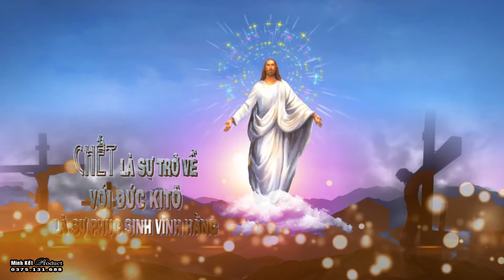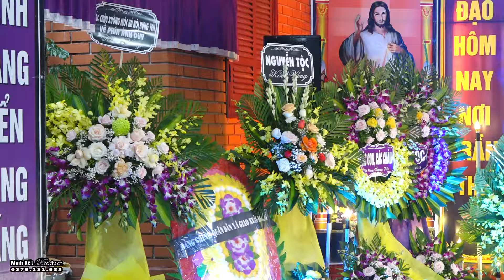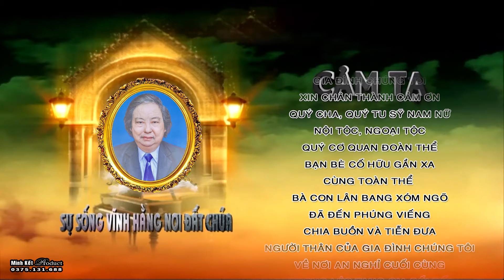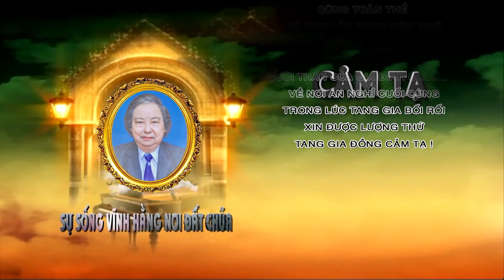LỄ TANG ÔNG TRƯỞNG VINH SƠN ĐỖ VĂN DŨNG GIÁO XỨ PHÚ NINH P2